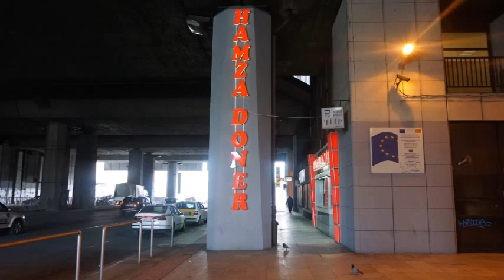JALAN -JALAN DI SKOPJE MECADONIA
kembara redah solo balkan & eropah timur 2016